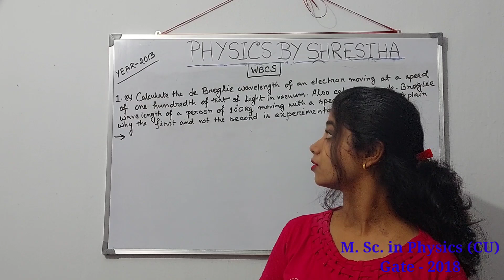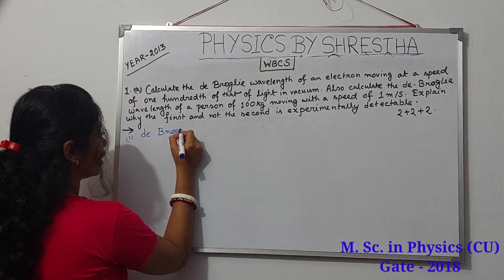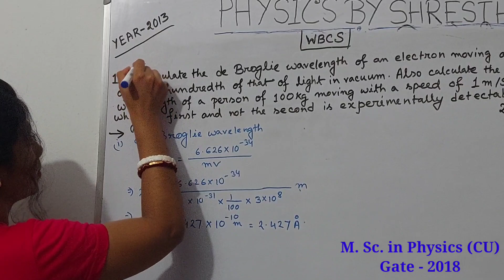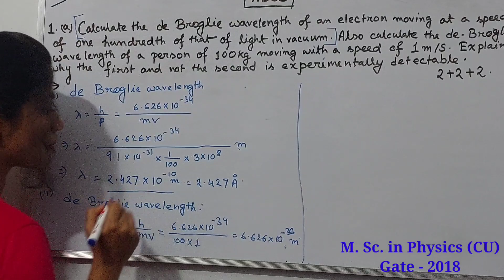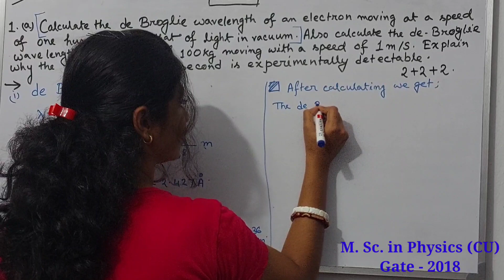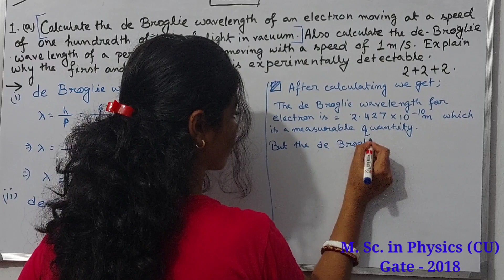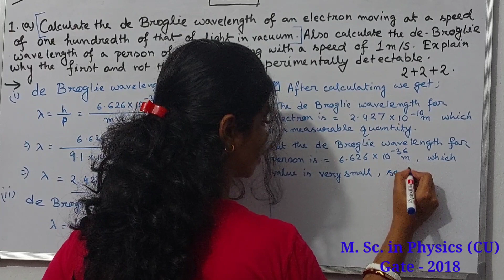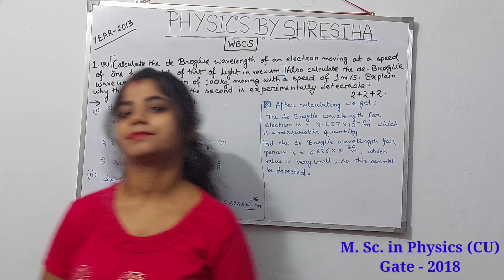WBCS || PHYSICS OPTIONAL SOLUTION || YEAR 2013